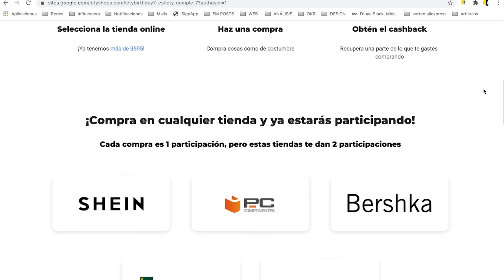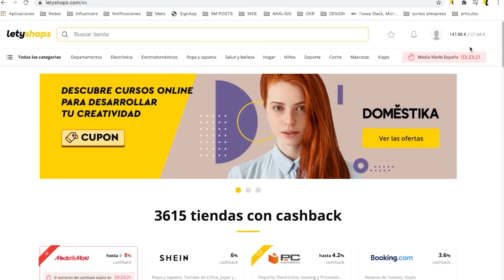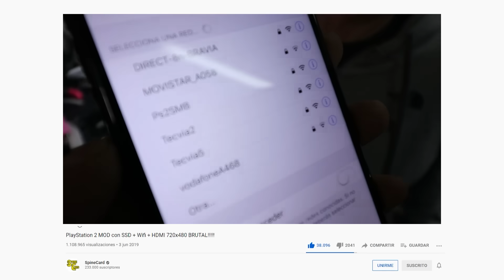PlayStation 2 con M.2 NVMe + Router Wifi MEJORADA!!!!!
Juan Santos de TecVia MEJORA el increible mod de PlayStation 2. La modificación de esta PS2 se realiza sobre un sistema SLIM al que se le incorpora un disco solido M.2 NVMe y se mantiene el lector de DVD y el chasus intacto. El sistema usa el Free MCBOOT y el Open PS2 Loader para cargar las ISOS desde el disco duro. Además incorpora conexión vía WIFI, lo que permite instalar de forma inalambrica archivos en el disco duro de la consola. Por último el sistema lleva una mejora que permite la visualización de la consola en resoluciones 720 x 480 por HDMI.

Datos de TecVia:
Dirección: C/ Puerto de Arlaban 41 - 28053 Madrid